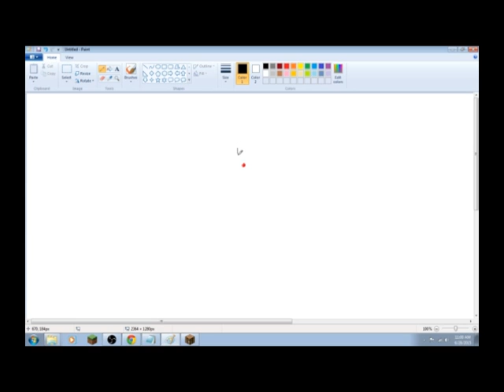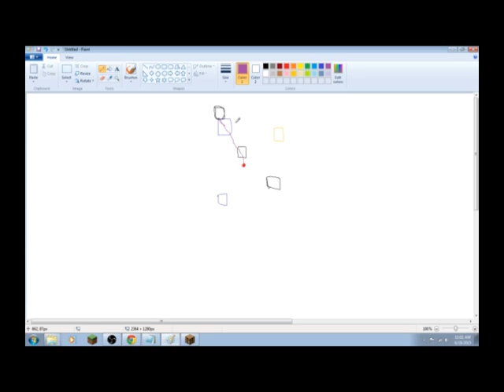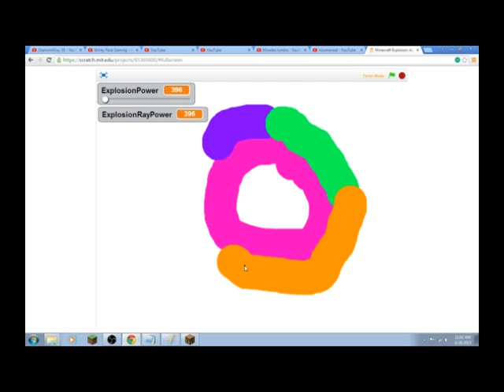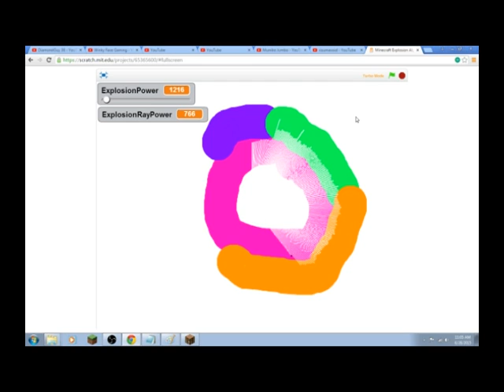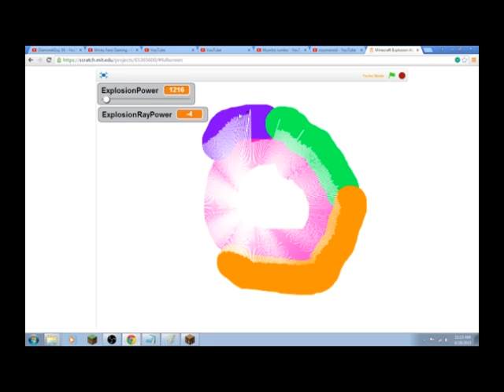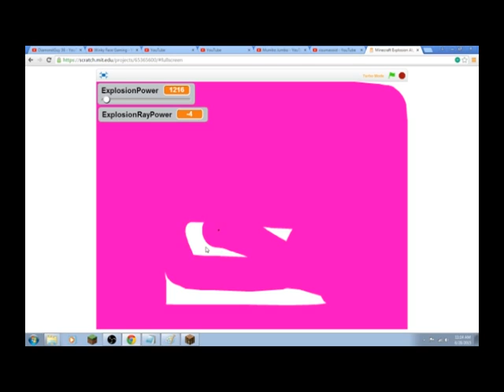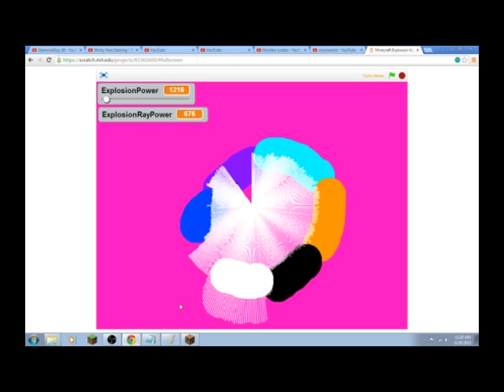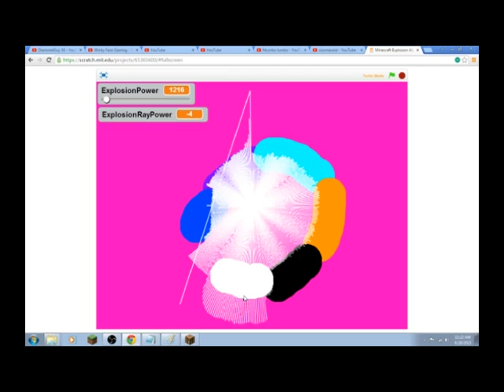Scratch Showcase - Minecraft Explosion Algorithm 2-D Simulator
Today I thought I would show you a tool I made on Scratch! I hope you find it as interesting as I do! ::DD

Link to project coming soon!

Scratch (The site I designed this on-you don't need an account to play other people's games, but to save work you do):